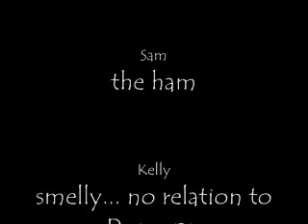Do you really want to hurt me... Hope?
My cute sis singing back in 2005